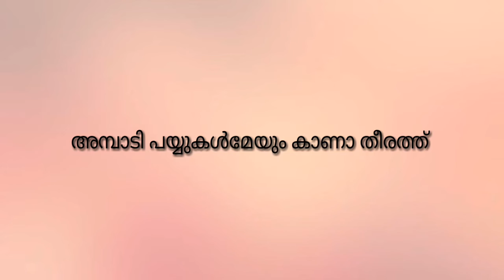Guess the song/ malayalam song/pictureChallenge/emojichallenge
emoji challenge
malayalam video
malayalam song
malayalam filim
gusse
gusse the song
malayalam sinima song